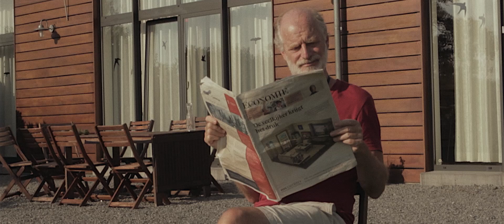The Close Up - Better With You (Teaser) | Exploited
Coming on October 21st: The Close Up - Better With You | Exploited
Man #1 and #2: Genio de Groot
Colourist: Reluct